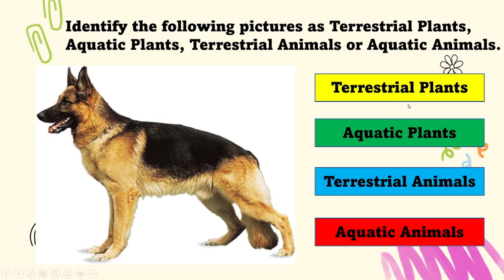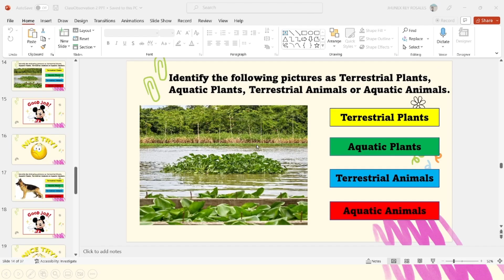Interactive Powerpoint Presentation PPT with Hyperlink